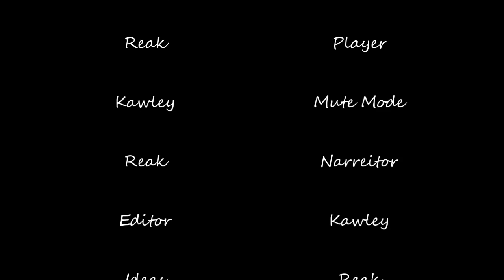IceCream : Ep. 4 Minecraft - A Fazendina!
4º Vídeo de Minecraft! mostro como fazer uma fazenda e como achar sementes de melões! curtão o video hehehe! Icecream a 0ºGraus!